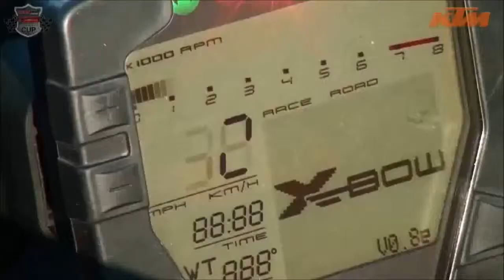2.1.2015 Zenzsee - Hotlap Peter Fassl